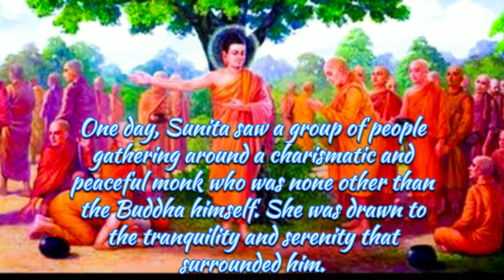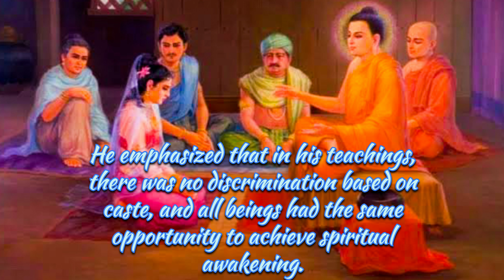BUDDHA AND THE UNTOUCHABLES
YOUR QUERIES -
Do Buddhists believe in caste system?
Buddha on untouchables
Why was Buddhism popular with the untouchables?

About this video:- The Buddha condemned the caste system, which he considered unjust. He pointed out that there existed wicked and cruel people as well as virtuous and kind people in every caste. Any person who had committed a crime would be punished accordingly by his karma no matter what caste he belonged to. He said a person may be considered to have come from a high or low caste according to his good and bad deeds. Therefore, according to the Buddha it is the good and bad actions of a person and not his birth that should determine his caste.

Why did Buddhism become so popular